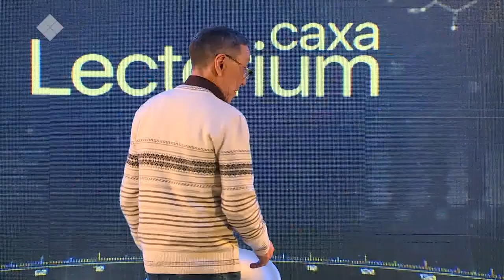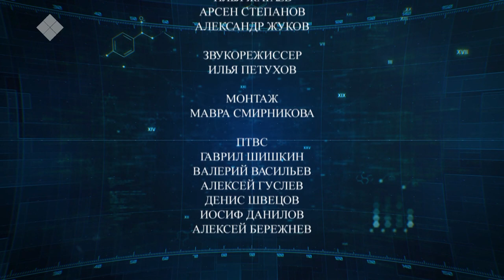Lectorium Саха: Төрүччү быстыбыт ситимин сөргүтүү